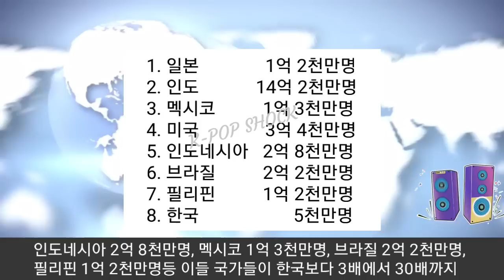[방탄소년단] 전세계팬 놀라게한 "BTS 최다시청 국가" (Global fans are surprised at "Countries with Most BTS Views")